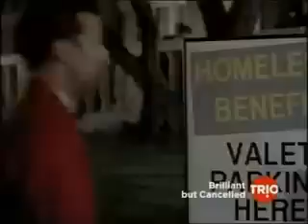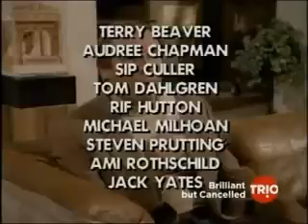"LOOKWELL" - Pilot with Adam West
In "LOOKWELL," Adam West portrays Ty Lookwell, a washed-up TV detective who believes his acting skills qualify him to solve real crimes. Despite his self-assurance, he finds himself constantly at odds with law enforcement as he bumbles through misguided investigations. The pilot hilariously explores the absurdity of celebrity delusions and the clash between fantasy and reality in Hollywood.